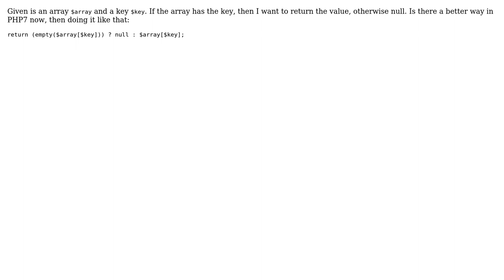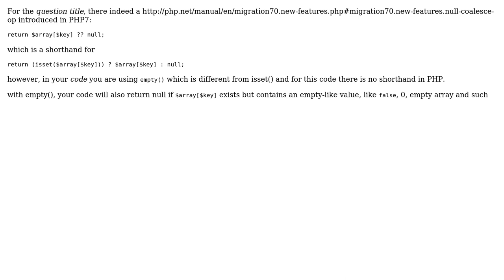Code Review: return array element if it exists, otherwise null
With thanks & praise to God, and with thanks to the many people who have made this project possible! | Content (except music & images) licensed under CC BY-SA | Music | Images & others | With thanks to user Your Common Sense user Adam and the Stack Exchange Network Trademarks are property of their respective owners. You are responsible for your own actions.